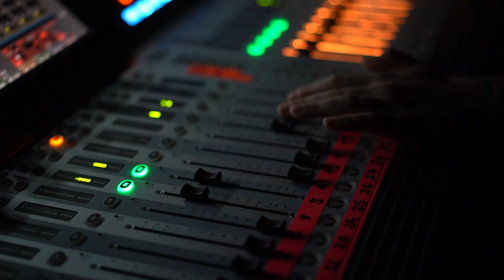Pokaz prac studentów III roku Produkcji Medialnej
2 lutego na Małej Sali Widowiskowej w ACKiM Chatka Żaka odbył się pokaz projektów zaliczeniowych studentów i studentek III roku Produkcji Medialnej, którzy przez cały rok pracowali nad tym, aby wykreować produkcje na bardzo  wysokim poziomie i dać upust swoim artystycznym wizjom. Efektem są  filmy i projekty audiowizualne. Oprócz bardziej tradycyjnych form filmowych mieliśmy szansę wysłuchać również słuchowiska i zobaczyć bestiariusz. Opiekunką merytoryczną studentów była Pani Profesor Natasza Ziółkowska-Kurczuk, która czuwała nad procesami twórczymi. Wydarzenie poprowadziły Marcelina Banaszkiewicz wraz z Pauliną Bilińską.